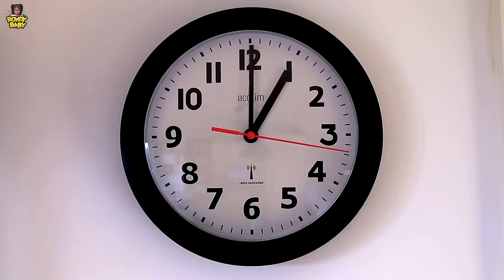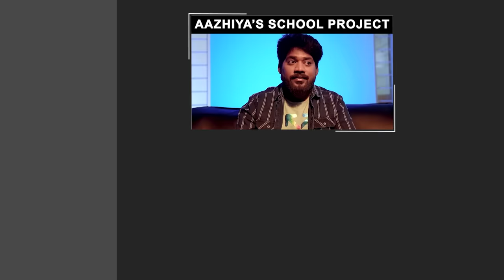Chutti Robo || Episode 01 || @RowdyBabyTamil || Tamada Media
Cast:
Bonda Mani
Sathish
Preethi Sai
Usman
Radhi

Master Dheera

Written & Directed By:
Dheena

Mridhula

Art Director:
Mahesh Nambi

Art Assistant:
Selvam
Mathiev

Associate Director:
Sambath A

Assistant Director:
Appu

Dubbing Studio:

Sandellow Studios